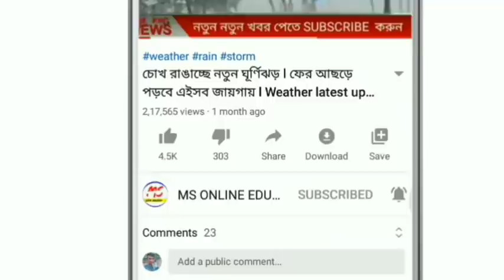আজকের সেরা বাছায় করা তাজা 5 টি খবর ! Today breaking latest news ! Today weather report ! Today news